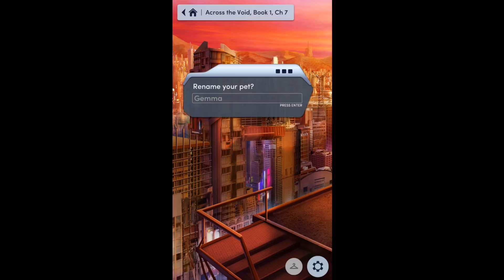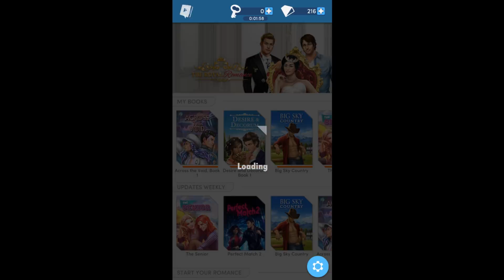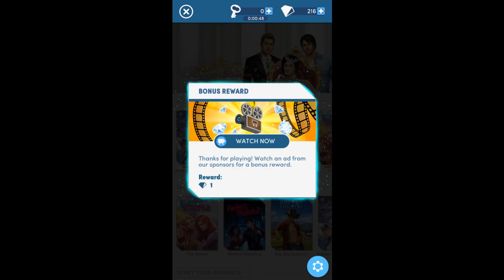Choices: Stories You Play - Across The Void Book 1 Chapter 7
Mark of the Lektra
An emergency landing allows you to uncover the secrets of a desert world.

You're the new captain of a luxury space liner, and it's your job to make sure your passengers cross the galaxy safely -- in the middle of a galactic civil war! This romantic space opera is like nothing you've experienced!